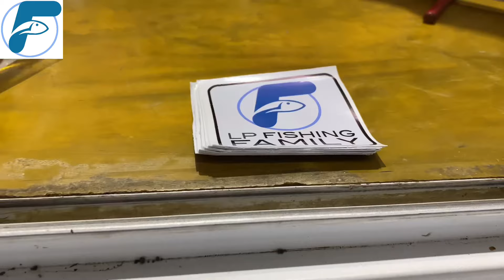MADARIAGA , LA PESCA SE COMPLICO …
Sábado 18 de Mayo fuimos a la más linda de todas , salada grande de madariaga . Salimos desde el club de pesca y náutica. La pesca estuvo difícil el día se presentó nublado y con una leve brisa.